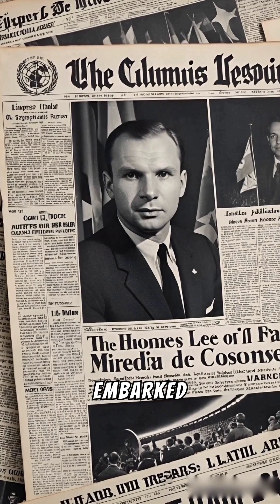Cosmic Pioneers. Yuri Gagarin (Part 3)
How did the first man in space become a prisoner of his own fame? Yuri Gagarin's flight was more than a milestone; it transformed him into an ambassador for peace during the Cold War. However, his hero status barred him from ever returning to the stars. This short explores the tragic story of his "golden cage," his mysterious death, and above all, his eternal legacy. Discover why, decades later, the carpenter's son remains the ultimate inspiration to dream of the cosmos and achieve the impossible.